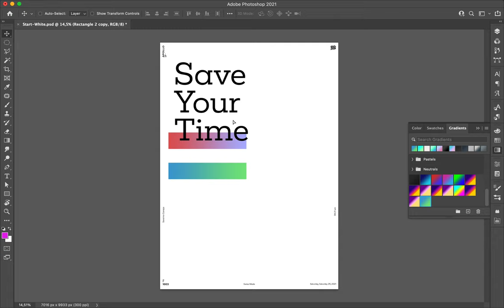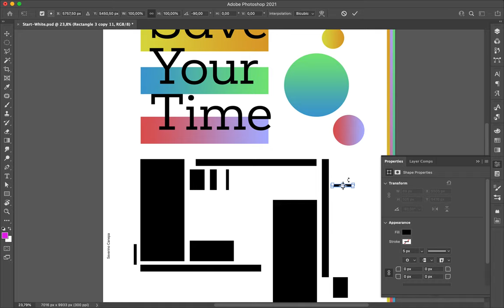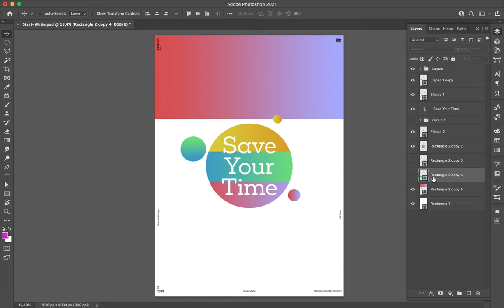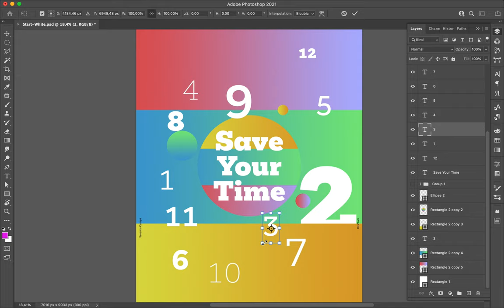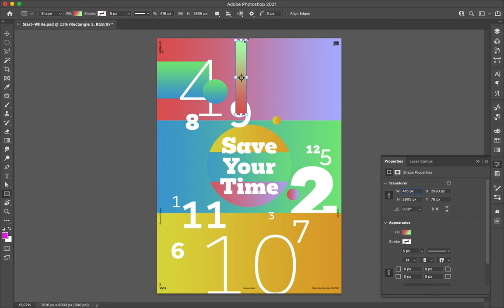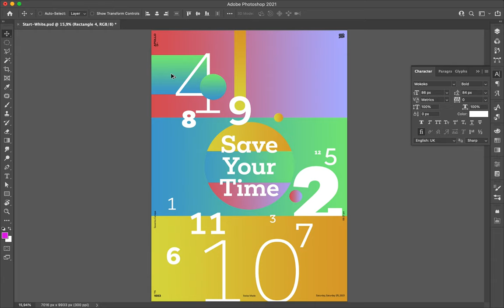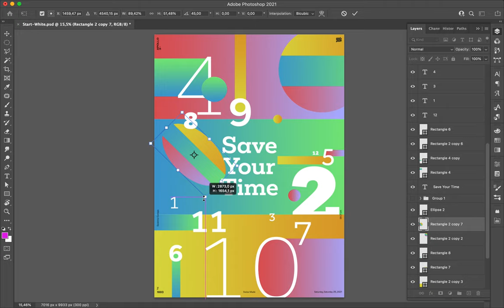Poster Speed Art 1003 Save Your Time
I represented the time.